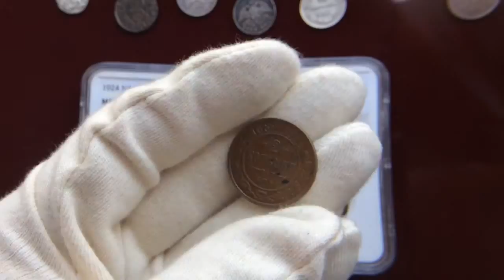2 копейки 1882 года.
Медь
Вес:6,56 гр.
Диаметр: 24,3 мм
Тираж: 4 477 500 шт.

Биткин #164